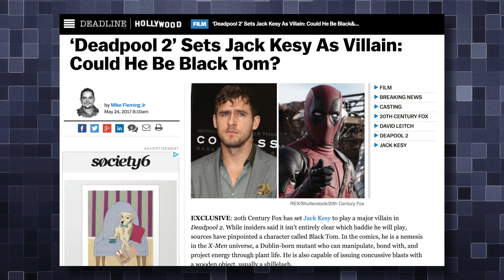FANÁTICO É O VILÃO SECRETO DE "DEADPOOL 2"?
Vamos falar sobre "Deadpool 2"!
Rumores indicam que o filme pode contar com a aparição de um vilão clássico das HQs, o Fanático!

Sinopse: "Após sobreviver a um ataque quase fatal de bovinos, um chefe desfigurado de uma cafeteria (Wade Wilson) está lutando para realizar seu sonho, tornar-se o bartender mais gato de Mayberry. Enquanto lida com o fato de que ele perdeu o paladar, Wade está procurando uma forma de sentir o gosto da vida e no processo precisa enfrentar ninjas, a yakuza e um grupo de cães sexualmente agressivos que o perseguem em sua jornada para descobrir a importância da família, da amizade e do sabor -- um que renderá a cobiçada caneca de Melhor Amante do Mundo".

Deadpool 2 estreia em 1º de junho de 2018.

Fale comigo nas xoxomídias!